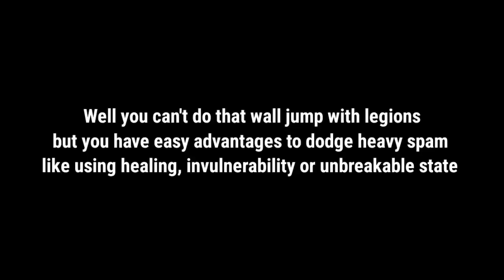How to escape marcus heavy attack spam from the corner? || shadow fight 4: arena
opponent will get shocked for sure if you do it successfully 😉👍

jg gaming
shadowfight4
shadowfightarena
SFA marcus heavy attack spam
shadow fight arena spammer
SFA marcus heavy attack dodge
how to escape marcus spamming sfa?